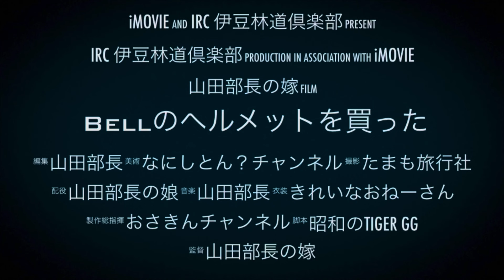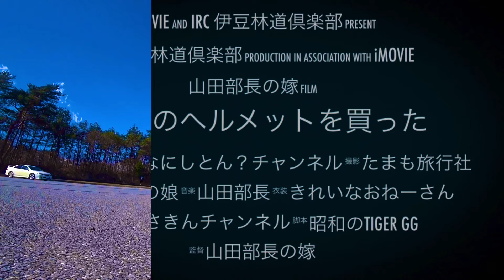Bellのヘルメットを買った×WR250X 2024-9-7【モトブログ】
今日は亀石峠から伊東海岸線を走って
最近買ったヘルメットやマイクの話をしました。
今日のお供はYAMAHA WR250Xモタードになります。

撮影機材
アクションカメラ
SONY HDR-AS300R
GoPro HERO4  Black & Silver
マイク
SONY 骨伝導イヤホンマイク ECM-TL3
SONY ステレオコンデンサマイク ECM-CS3トーク
SONY モノラルコンデンサマイク ECM-PC60エンジン音